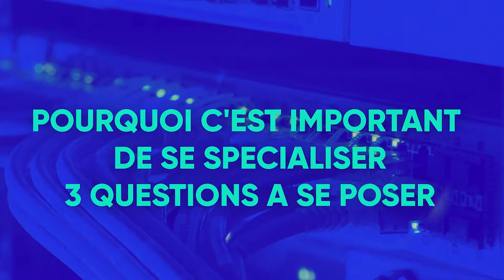POURQUOI EST-IL IMPORTANT DE SE SPECIALISER ?